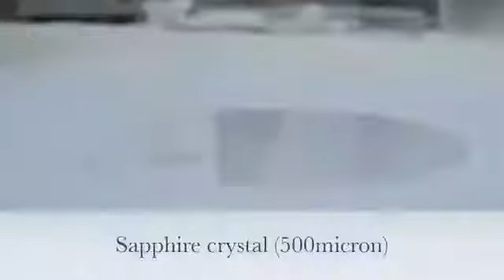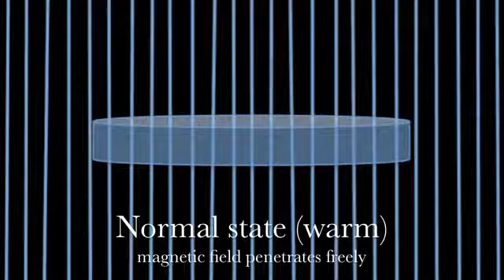Diamagnetism Demo - Quantum Levitation on a track w/ soundtrack ReUpload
Quantum locking and Levitation on a track with an added obstacle and a second superconductor so you can see your eclipse.